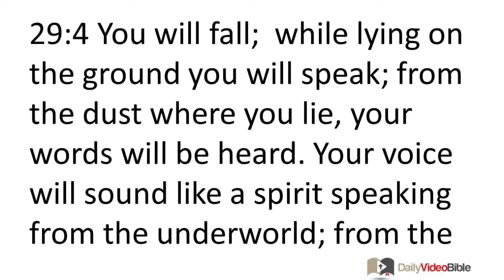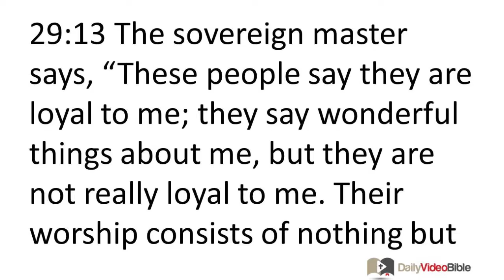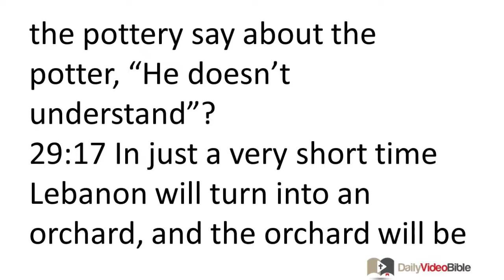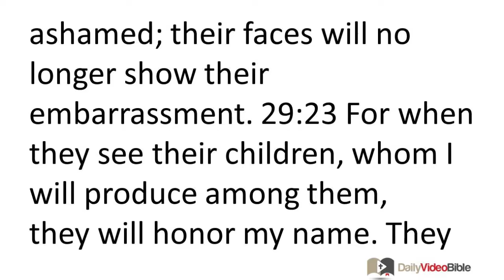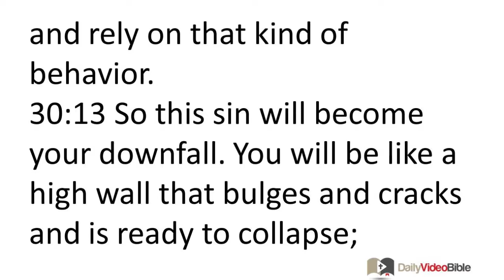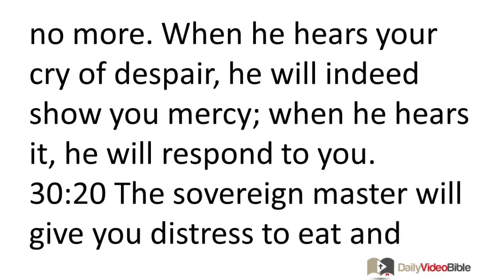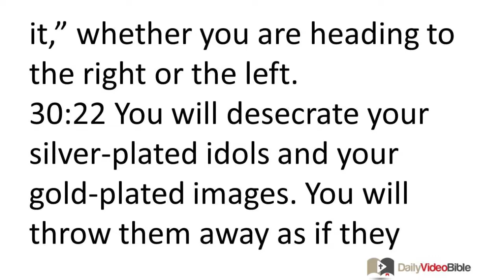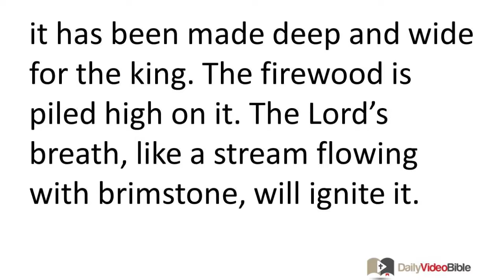September 8 Isaiah 29 and 30 Old Testament for the Daily Video Bible DVB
Isaiah 29:1-24 - Ariel is Besieged
29:1 Ariel is as good as dead --
Ariel, the town David besieged!
Keep observing your annual rituals,
celebrate your festivals on schedule.
29:2 I will threaten Ariel,
and she will mourn intensely
and become like an altar hearth before me.
29:3 I will lay siege to you on all sides;
I will besiege you with troops;
I will raise siege works against you.
29:4 You will fall;
while lying on the ground you will speak;
from the dust where you lie, your words will be heard.
Your voice will sound like a spirit speaking from the underworld;
from the dust you will chirp as if muttering an incantation.
29:5 But the horde of invaders will be like fine dust,
the horde of tyrants like chaff that is blown away.
It will happen suddenly, in a flash.
29:6 Judgment will come from the LORD who commands armies,
accompanied by thunder, earthquake, and a loud noise,
by a strong gale, a windstorm, and a consuming flame of fire.
29:7 It will be like a dream, a night vision.
There will be a horde from all the nations that fight against Ariel,
those who attack her and her stronghold and besiege her.
29:8 It will be like a hungry man dreaming that he is eating,
only to awaken and find that his stomach is empty.
It will be like a thirsty man dreaming that he is drinking,
only to awaken and find that he is still weak and his thirst unquenched.
So it will be for the horde from all the nations
that fight against Mount Zion.
God's People are Spiritually Insensitive
29:9 You will be shocked and amazed!
You are totally blind!
They are drunk, but not because of wine;
they stagger, but not because of beer.
29:10 For the LORD has poured out on you
a strong urge to sleep deeply.
He has shut your eyes (the prophets),
and covered your heads (the seers).
29:11 To you this entire prophetic revelation is like words in a sealed scroll. When they hand it to one who can read and say, "Read this," he responds, "I can't, because it is sealed." 29:12 Or when they hand the scroll to one who can't read and say, "Read this," he says, "I can't read."
29:13 The sovereign master says,
"These people say they are loyal to me;
they say wonderful things about me,
but they are not really loyal to me.
Their worship consists of
nothing but man made ritual.
29:14 Therefore I will again do an amazing thing for these people --
an absolutely extraordinary deed.
Wise men will have nothing to say,
the sages will have no explanations."
29:15 Those who try to hide their plans from the LORD are as good as dead,
who do their work in secret and boast,
"Who sees us? Who knows what we're doing?"
29:16 Your thinking is perverse!
Should the potter be regarded as clay?
Should the thing made say about its maker, "He didn't make me"?
Or should the pottery say about the potter, "He doesn't understand"?
Changes are Coming
29:17 In just a very short time
Lebanon will turn into an orchard,
and the orchard will be considered a forest.
29:18 At that time the deaf will be able to hear words read from a scroll,
and the eyes of the blind will be able to see through deep darkness.
29:19 The downtrodden will again rejoice in the LORD;
the poor among humankind will take delight in the Holy One of Israel.
29:20 For tyrants will disappear,
those who taunt will vanish,
and all those who love to do wrong will be eliminated --
29:21 those who bear false testimony against a person,
who entrap the one who arbitrates at the city gate
and deprive the innocent of justice by making false charges.
29:22 So this is what the LORD, the one who delivered Abraham, says to the family of Jacob:
"Jacob will no longer be ashamed;
their faces will no longer show their embarrassment.
29:23 For when they see their children,
whom I will produce among them,
they will honor my name.
They will honor the Holy One of Jacob;
they will respect the God of Israel.
29:24 Those who stray morally will gain understanding;
those who complain will acquire insight.